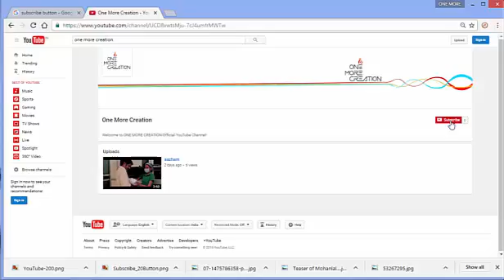Pulimurugan movie review | OMC | Rating 5/*****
ഇത് വളരെ നല്ല ഒര് ഇതാണ് .ഇതിന്റെ നല്ല ഒര് ഇതിനായ്  നിങ്ങളുടെ  എല്ലാ ഇതും ഉണ്ടാകും എന്നാണ് ഞങ്ങളുടെ ഒര് ഇത് . ഏത്.